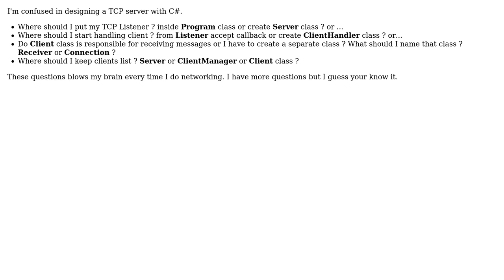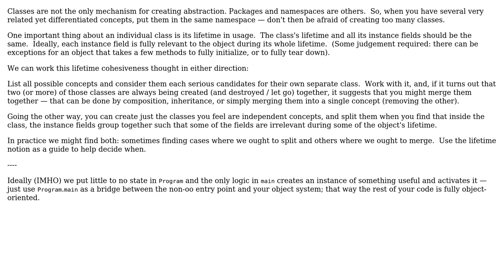Software Engineering: C# - How should I design my server?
With thanks & praise to God, and with thanks to the many people who have made this project possible! | Content (except music & images) licensed under CC BY-SA | Music | Images & others | With thanks to user moien user Erik Eidt and the Stack Exchange Network Trademarks are property of their respective owners. You are responsible for your own actions.